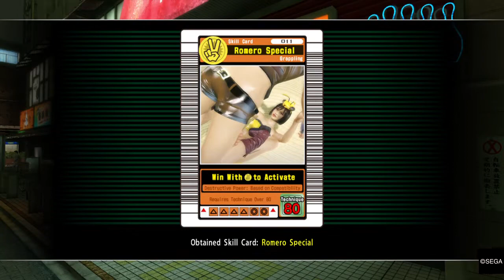Yakuza Kiwami: The Circuit Fighter